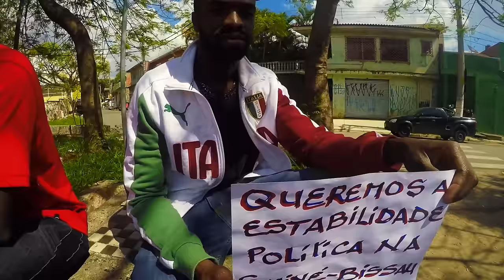Ernesto -Mama guiné na tchora ( VIDEOCLIP )